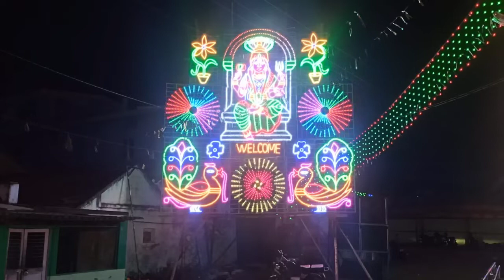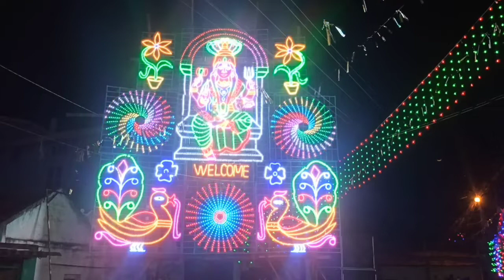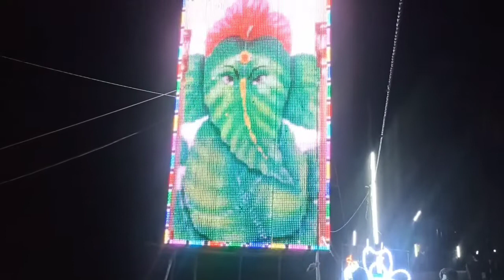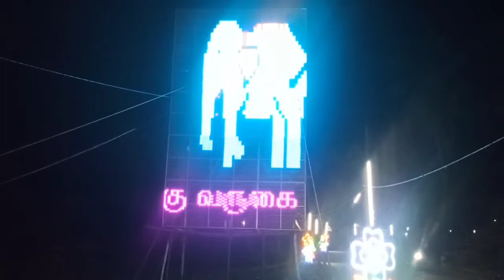Our Festival Lighting /திருவிழா மின் விளக்கு அலங்காரம்🙏🙏🙏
Our Festival Lighting /திருவிழா மின் ஒளி அலங்காரம்🙏🙏🙏